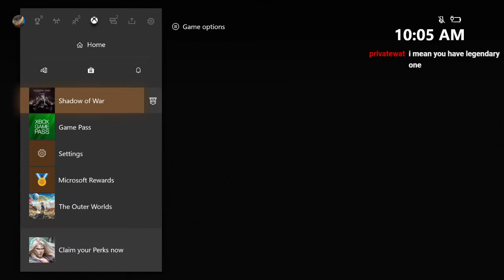Middle-earth: Shadow of War - Sod Plays Part 18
Middle-earth: Shadow of War is an action role-playing game set in an open world environment and played from a third-person perspective, following from its predecessor. The player controls the game's protagonist Talion, who has several natural athletic and combat abilities as a ranger of Gondor, but also has unique abilities provided by the spirit of the elf lord Celebrimbor, with whom he shares his body. The player uses their combined abilities to complete various missions, typically aimed to disrupt the armies of Sauron. The game includes main quests that drive the game's narrative, and numerous optional quests that can help the player boost Talion's abilities and Followers via the game's "Nemesis System". In contrast to the previous game, which was more of a hack and slash, the game has an action role-playing approach, creating a more personalized experience for each player.[6] It also features a dynamic weather system as well as day-night cycle which affects the gameplay and enemy behavior.

Streamed/Recorded using:
Ryzen 5 2600 (Six-Core)
16BG RAM
Nvidia 1060 GTX (6GB)
Elgato HD60Pro
OBS Studio
FiFine Microphone